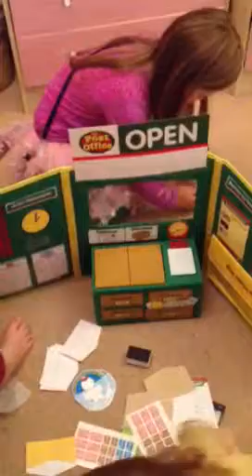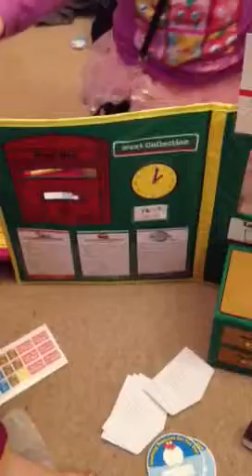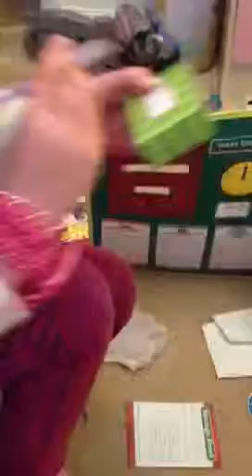Learning resources pretend & play post office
My children learning through play with the learning resources pretend & play post office set